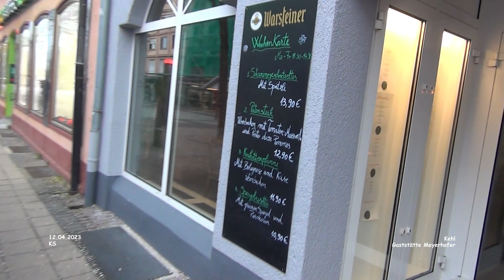Gaststätte Meyerhofer - Kehl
Urlaub Rhein/Bodensee - Landkreis Ortenaukreis